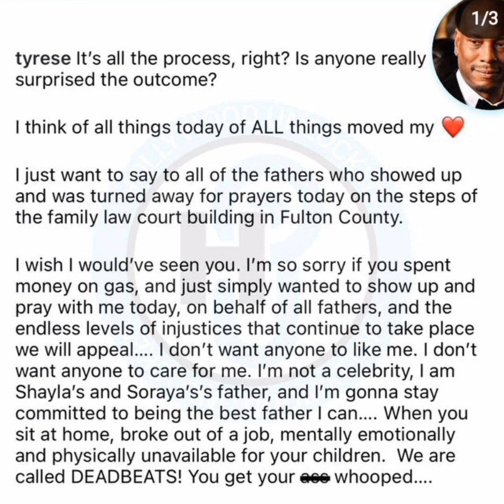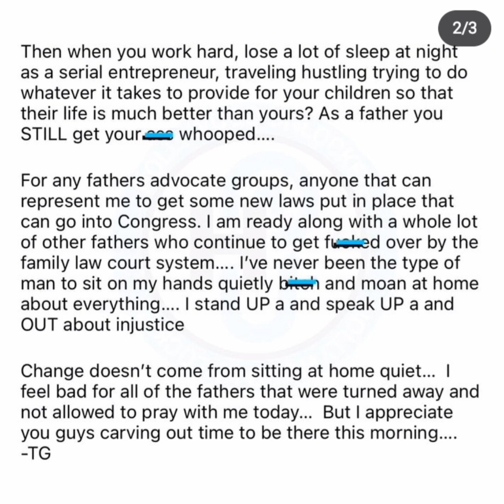Tyrese Speaks After He's Ordered To Pay Over $600K In Child Support Fees! "We Will Appeal!"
FIGHT THE POWER 😂